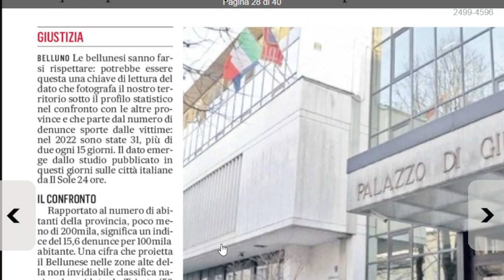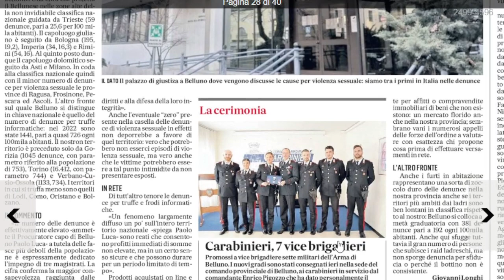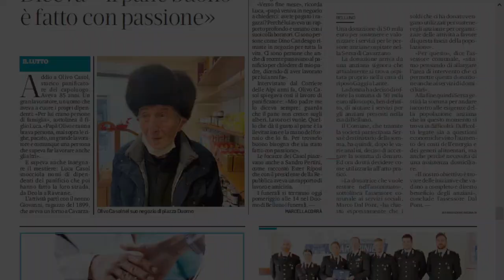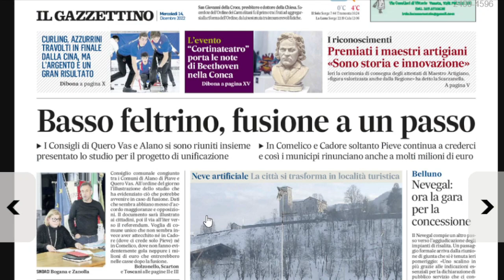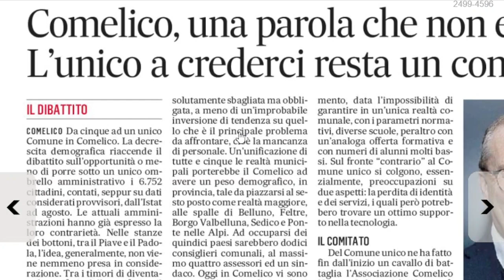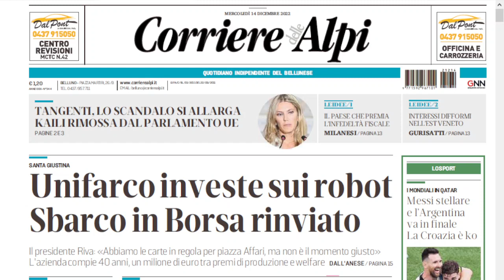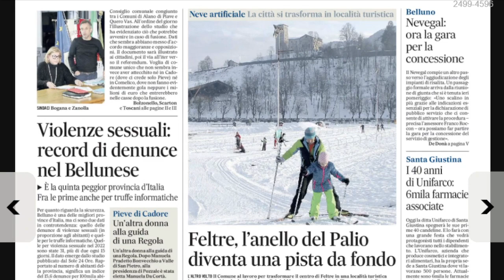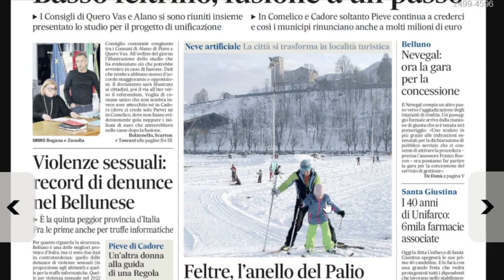Un'anziana dona 50mila euro alla "sua" casa di riposo. La Rassegna di mercoledì 14 dicembre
Il nome rimane segreto, ha chiesto di restare anonima, ma il gesto no, quello lo si può raccontare ed è molto bello: un'anziana ospite della casa di riposo di Cavarzano, Belluno, ha fatto una donazione alla Sersa che la gestisce, ben cinquantamila euro, con il vincolo che vengano spesi per aiutare gli anziani.
Belluno risulta tra le prime province in Italia per denunce di violenza sulle donne. Significa che qui da noi accadono più azioni di violenza che altrove? Non è detto, il procuratore Luca spiega che il dato può indicare una maggiore sensibilità della popolazione, il coraggio di denunciare è già un passo avanti rispetto a dove la donna subisce e tace, intimidita.
Feltre sta preparando la pista di fondo dove si corre il Palio, la città mette l'abito turistico invernale.
Quero Vas, due comuni fusi in uno qualche anno fa, probabilmente "si allargheranno" a comprendere anche Alano. Sono stati illustrati i vantaggi, pare ci sia la volontà di fare il passo.